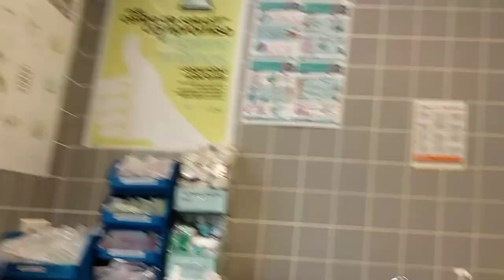12 de febrero 1.